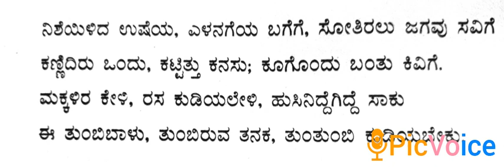7. Belagu java - 2